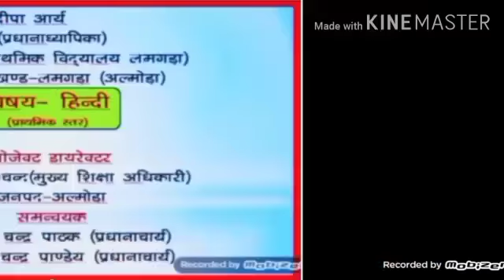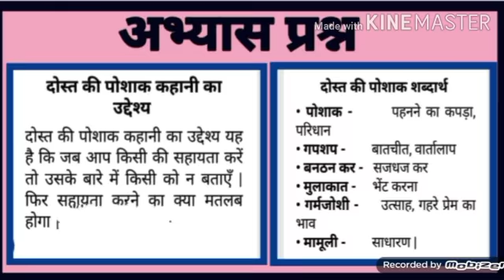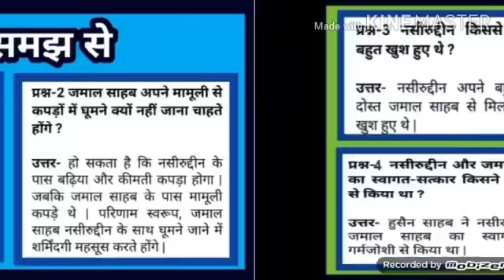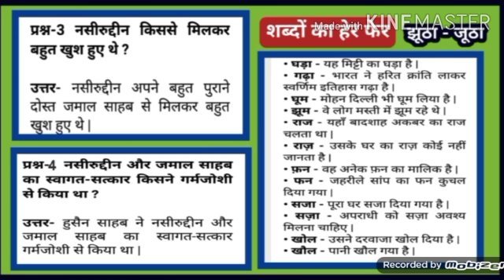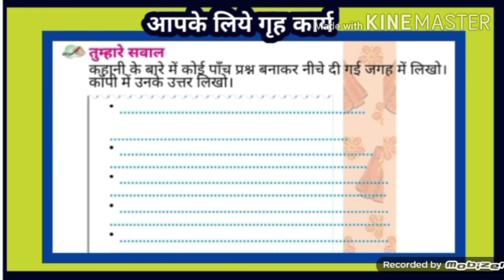Class -4th,Sub-Hindi, Topic-Doston kids Lohani, Quest and Answers